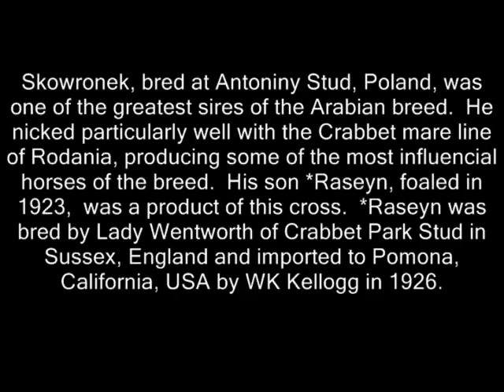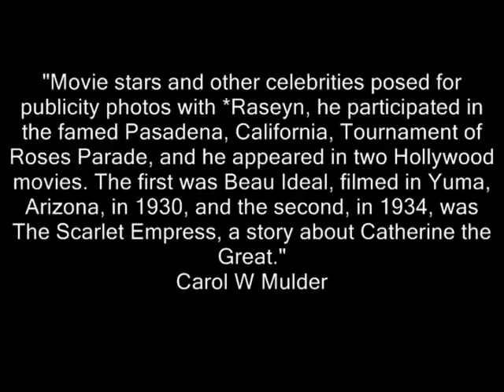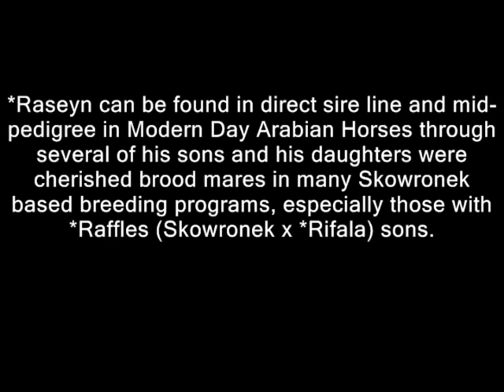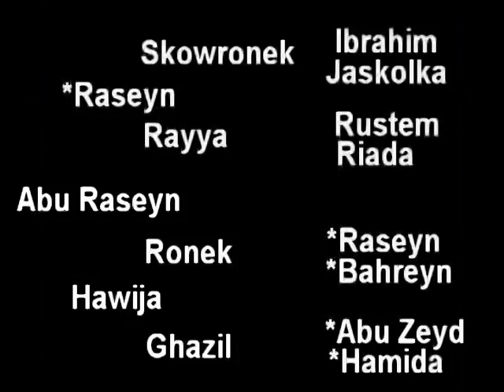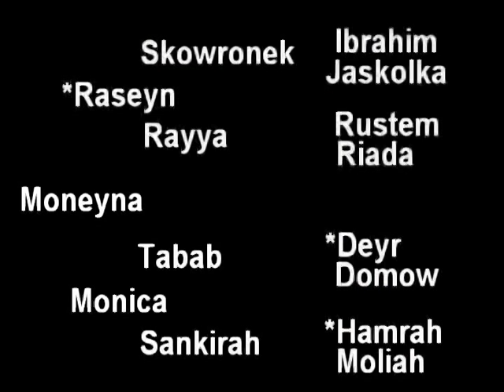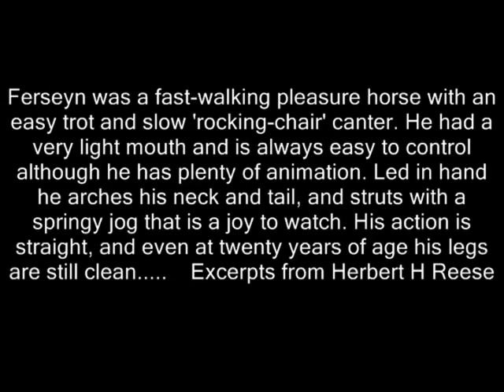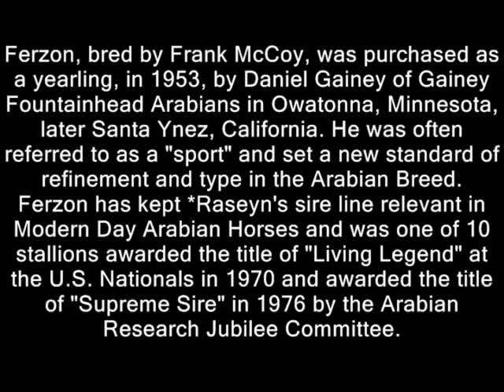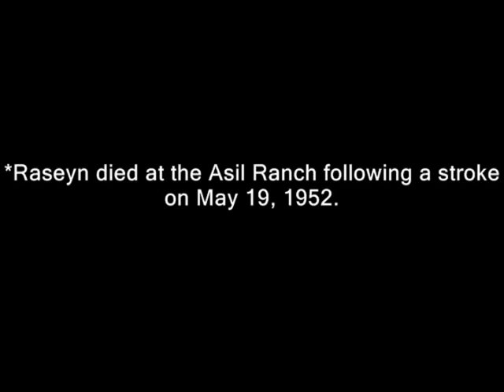+Raseyn Kellogg Foundation Stallion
*Raseyn (Skowronek x Rayya) was bred by Lady Wentworth of Crabbet Park Stud in Sussex, England and imported to Pomona, California, USA by WK Kellogg in 1926.